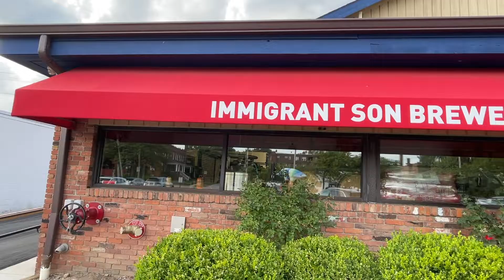VIDEO ENDORSEMENT: Cheryl Stephens for Lieutenant Governor of Ohio